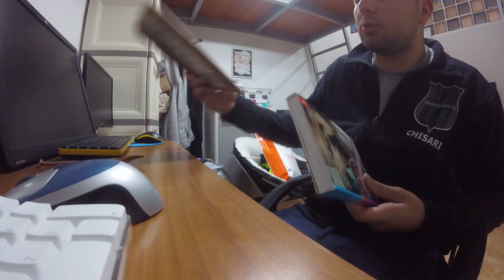Ho preso questi due programmi adobe a buon prezzo